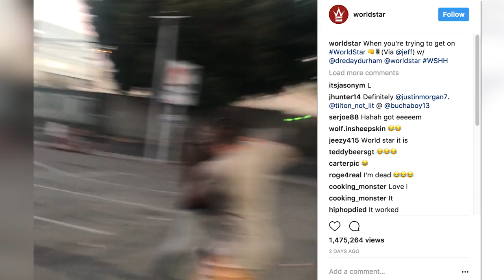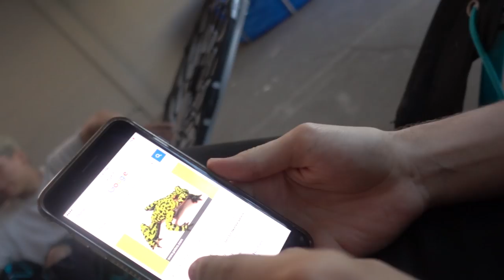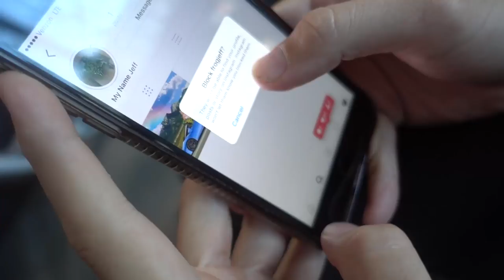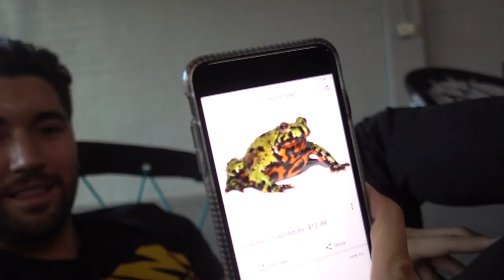MY PUPPY TRIES SHOES FOR THE FIRST TIME! *CUTE*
FOLLOW MY MONKEY!

FOLLOW MY SQUAD!